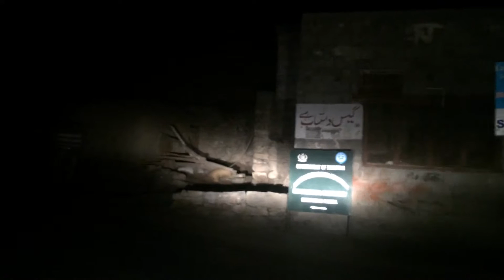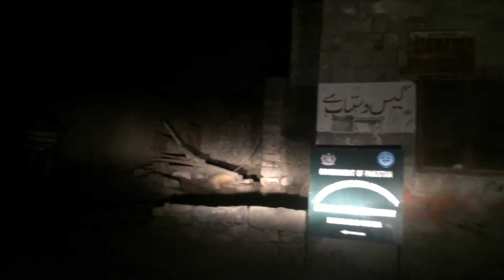Road Trip to Hunza on KKH April 2016 HD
Lahore to Abotabad, Besham, Chilas, RayKoat, Gigat,  Hunza, Atta Abad, SOST, Khunjrab.

Best Road Trip. lovely weather, stunning views. Guys dont watch video its nothing just go there watch yourself.